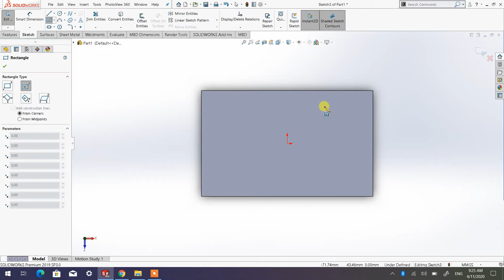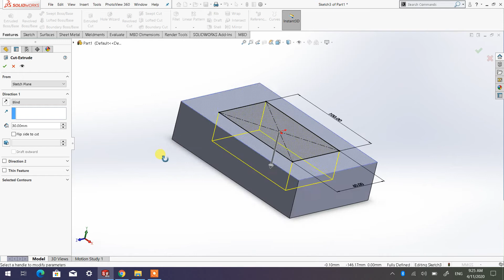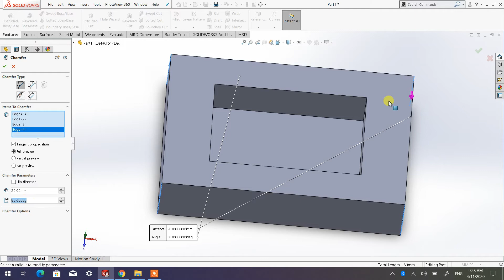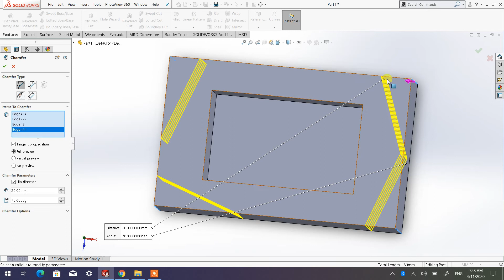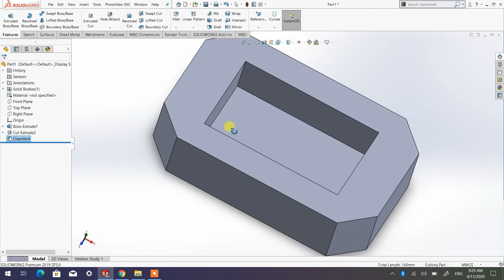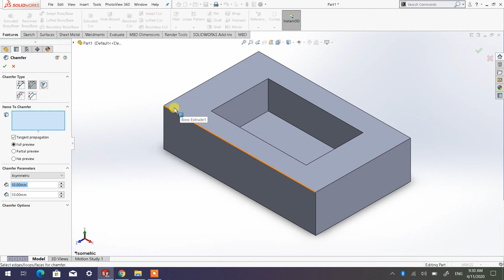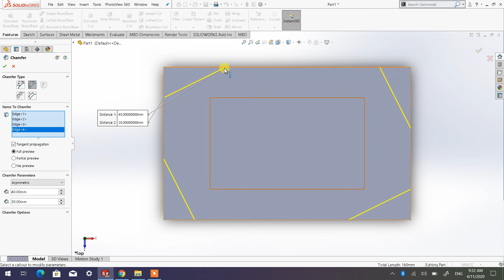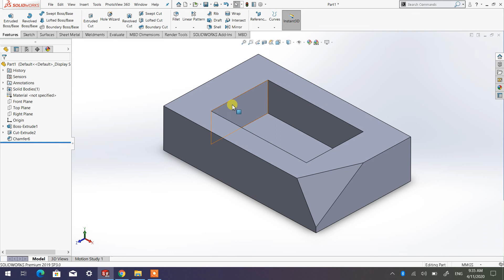Types of Chamfers in SolidWorks